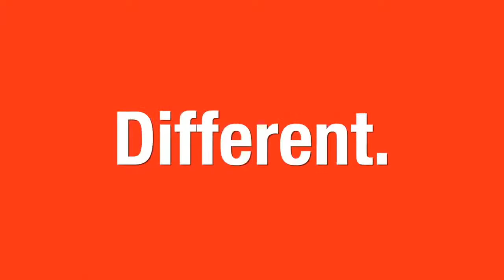BrandTalkk with guest Jerry Castaldo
Jerry Castaldo, a Brooklyn born musical entertainer, grew up in the rough and tumble section of that borough called Bensonhurst. His apartment building was just down the street from the famed disco, The 2001 Odyssey, where the iconic film Saturday Night Fever was set.

Since the early 90s, Jerry has been logging an average of about 300 shows a year, traveling primarily up and down the East Coast of the US, from the NYC tri-state area, through the Carolinas, and to Florida.

Jerry’s live shows have him singing, playing a mean electric guitar, and kicking, leaping, sliding and spinning throughout an exciting show composed of songs ranging from the standards, to the solid gold pop hits from the 50s, 60s and 70s, as well as his own compositions. One of his original songs, “When Did you Stop Loving Me,” was even featured on The Howard Stern Show when they interviewed him about the making of the music video that accompanied that song. Also, while not a comedian in the classic sense of the word, Jerry’s onstage antics and short audience participation comedy segments always has his audiences smiling throughout his performances.

Jerry has opened on the road for 60s stars such as million-selling recording artist Lou Christie (Lightnings Strikes’ Again), as well as being booked to open for many other name acts like Jay Black from Jay and the Americans, Maureen McGovern, Gary Lewis and the Playboys, Marilyn McCoo and Billy Davis. He’s also opened for comedians like film star Dom Deluise, and most notably Jerry Seinfeld, who he devotes an entire chapter to in his book.

Jerry’s book is called, “Brooklyn NY: A Grim Retrospective, and can be found